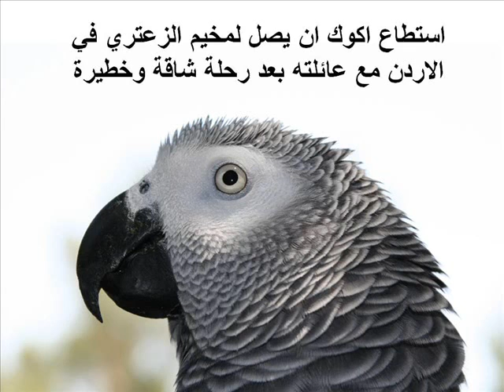اول ببغاء لاجئ سياسي في التاريخ Muslim Parrot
قصة الببغاء الثائر ضد نظام الاسد المجرم